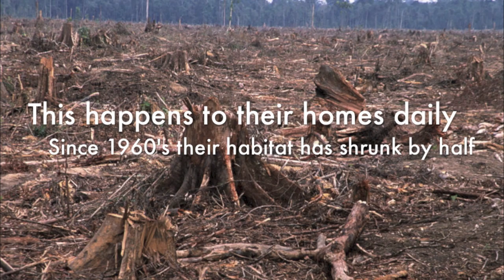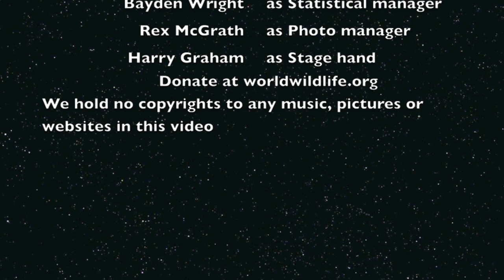Save the giant panda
Save the panda!!!